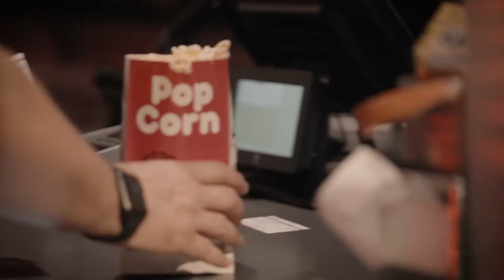THE BLACK PHONE | Nur im Kino | Preview-Screening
Einblick ins exklusive Preview-Screening zu THE BLACK PHONE.

Besetzung: Mason Thames, Madeleine McGraw, Jeremy Davies, James Ransone und Ethan Hawke
Regie: Scott Derrickson
Drehbuch: Scott Derrickson & C. Robert Cargill basierend auf der Kurzgeschichte von Joe Hill
Produzenten: Jason Blum, Scott Derrickson, C. Robert Cargill
Ausführende Produzenten: Ryan Turek, Christopher H. Warner

Ein schalldichter Kellerraum. Ein defektes Telefon. Niemand kann den 13-jährigen Finney Shaw (Mason Thames) schreien hören, als er von dem sadistischen Serienmörder „Der Greifer“ entführt wird. Als das Telefon plötzlich klingelt und eine geheimnisvolle Stimme ihm einen wertvollen Tipp gibt, wird klar: Jemand hört ihn, und wer immer es ist, weiss genau, was Finney erwartet, wenn er es nicht schafft, aus dem Keller zu fliehen.

Jede Stimme ist ein Opfer. Jede Verbindung ein Hinweis. Jeder Anruf könnte sein Leben retten. Dann klingelt es erneut …

So hat man den vierfach Oscar®-nominierten Ethan Hawke noch nie gesehen – in THE BLACK PHONE spielt er die furchterregendste Rolle seiner Karriere. An seiner Seite gibt Mason Thames sein Spielfilmdebüt. Scott Derrickson, Autor und Regisseur von Sinister, Der Exorzismus von Emily Rose und Marvels Doctor Strange, produziert und inszeniert den Film. Mit dem spannenden Horror-Thriller kehrt Derrickson zu seinen Wurzeln zurück und arbeitet dafür erneut mit Blumhouse, dem führenden Produktionshaus des Genres, zusammen.

Das Drehbuch zum Film stammt ebenfalls von Derrickson in Zusammenarbeit mit
C. Robert Cargill (Doctor Strange, das Sinister-Franchise) und basiert auf der preisgekrönten Kurzgeschichte von Joe Hill aus seinem New-York-Times-Bestseller 20th Century Ghosts. Jason Blum, Scott Derrickson und C. Robert Cargill sind die Produzenten des Films, Ryan Turek und Christopher H. Warner fungieren als Ausführende Produzenten.